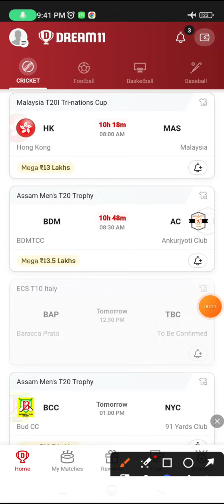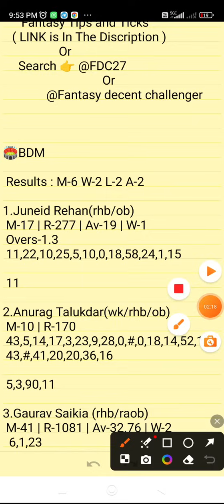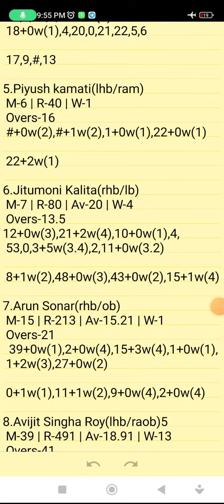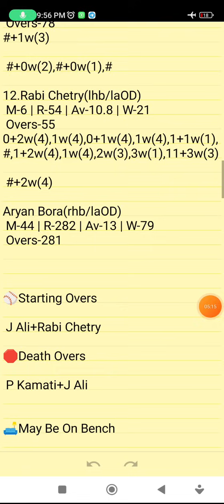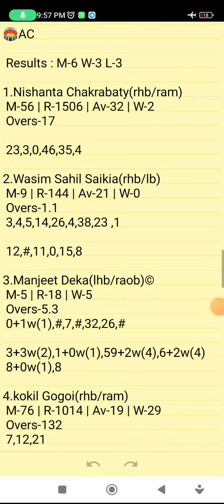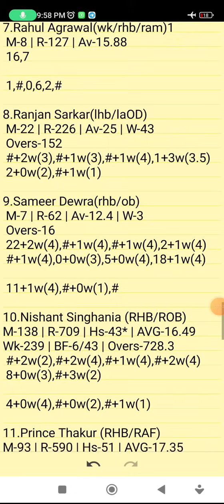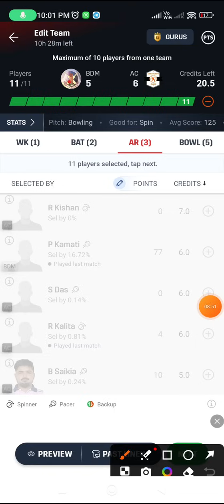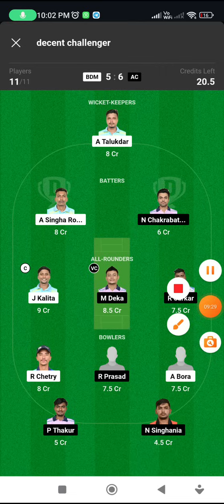BDM VS AC | BDM VS AC DREAM11 TEAM PREDICTION dream11 Assam Men's T20 Trophy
Refer Code👉FDC27

BDM VS AC DREAM11 PREDICTION
BDM VS AC FANTASY PREDICTION
BDM VS AC LIVE SCORE
BDM VS AC LIVE UPDATES
BDM VS AC FANTASY CRICKET
BDM VS AC BEST DREAM11 TEAM
BDM VS AC WINNING TEAMS
BDM VS AC WINNING TIPS AND TRICKS
BDM VS AC FANTASY TIPS
BDM VS AC DREAM11 CRICKET PREDICTION
BDM VS AC DREAM11
BDM VS AC TODAY MATCH PREDICTION
BDM VS AC PLAYERS RECORDS
BDM VS AC MATCH PREDICTION
BDM VS AC PLAYERS STATS
BDM VS AC GL TEAM
BDM VS AC SL TEAM
BDM VS AC DREAM11 WINNING TEAM
BDM VS AC MATCH ANALYSIS DREAM11
BDM VS AC PLAYING XI
ASSAM MEN'S T20 TROPHY

      Own Risk "

BDM VS AC | BDM VS AC DREAM11 TEAM PREDICTION | BDM VS AC DREAM11 | Assam Men's T20 Trophy